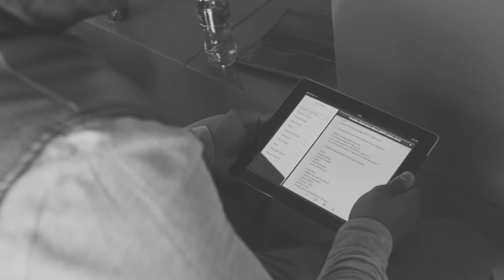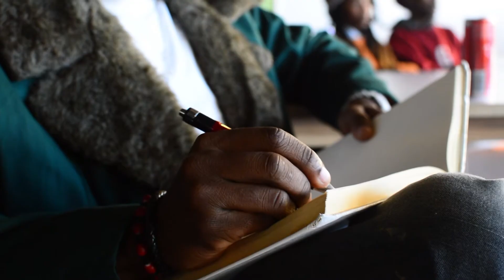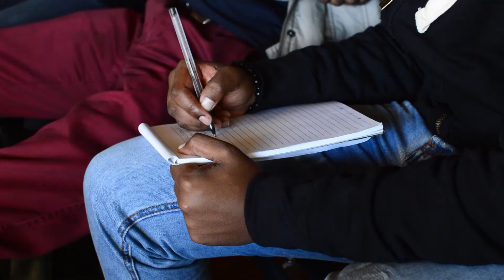RHTC LetsPlayOutside Workshop. Part 3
Discussing Creative Alternatives on Music, RHTC held their 3rd workshop in Braamfontein at the LiveMag studios, for everyone who was interested in sharing and contributing to the culture. A great initiative with a thorough concept.